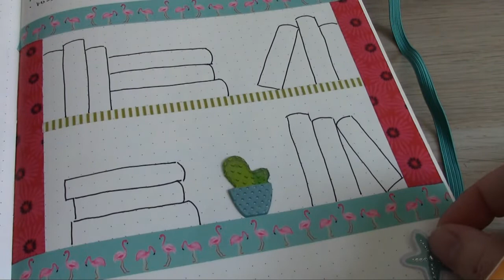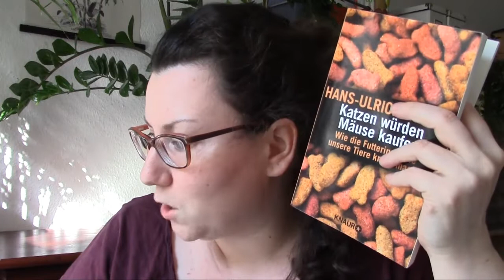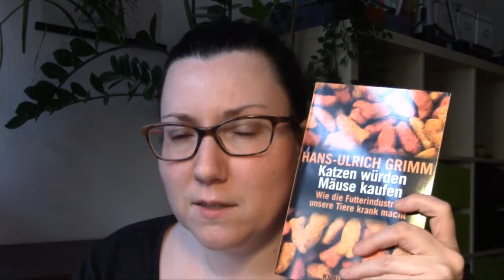Sommerferien-VLOG 2 || Currently reading & erste Tage mit Amalia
Gänsehaut - der Werwolf aus den Fiebersümpfen*
Katzen würden Mäuse kaufen*

weitere Bücher von Hans-Ulrich Grimm

Leinöl macht glücklich*
Gummizoo macht Kinder froh*
Wie uns die Zucker-Mafia krank macht*
Chemie im Essen*

- Diese Bücher habe ich angefragt oder unangefragt als Rezensionsexemplar erhalten. Meine Meinung dazu ist immer unabhängig ;)